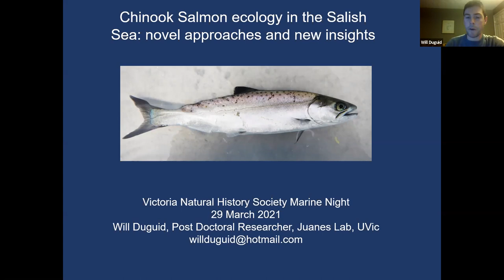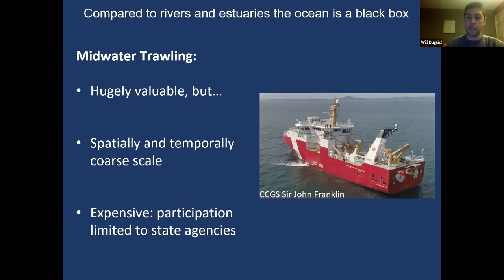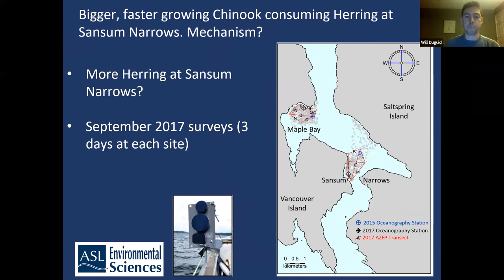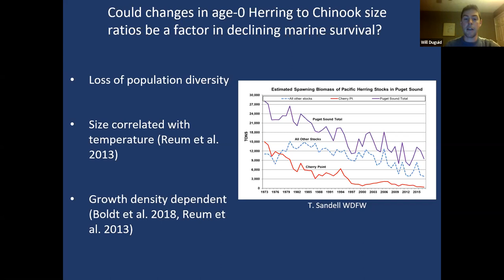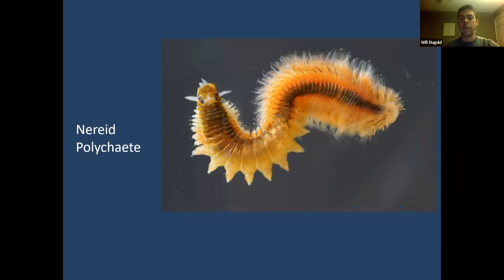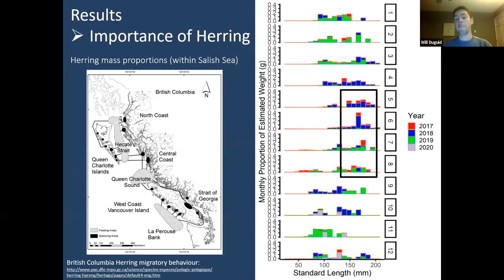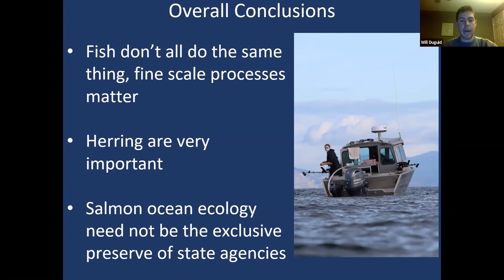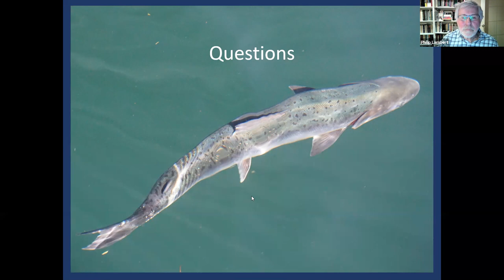Marine Night March 29, 2021Chinook Salmon Ecology in the Salish Sea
Chinook Salmon ecology in the Salish Sea: novel approaches and new insights

Declines in the marine survival of Salish Sea Chinook Salmon have had grave cultural, economic and ecological consequences. As part of a drive to understand these declines, PhD. student Will Duguid and colleagues in the Juanes Lab at the University of Victoria, have been developing new approaches to investigate Chinook Salmon and the ecosystem that supports them. Economical, small vessel sampling programs; citizen science based diet monitoring; and integration of electronic tagging technology are providing novel insights into Chinook Salmon ecology.